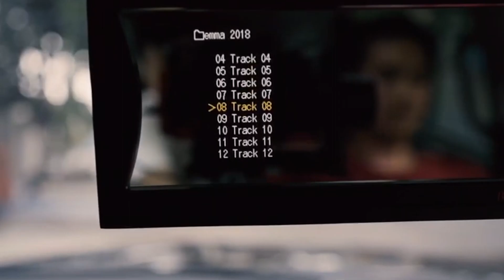Katanya Iseng Doang, Tapi Champion EMMA Asia. Upgrade Total Audio Mitsubishi Pajero.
Mitsubishi Pajero pemilik J-Vape.
Champion EMMA Asia 2020